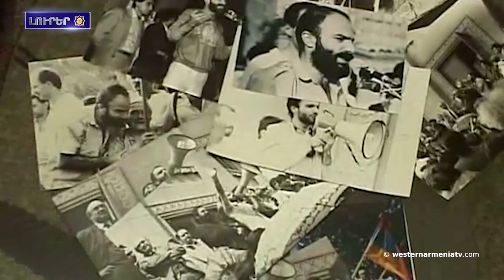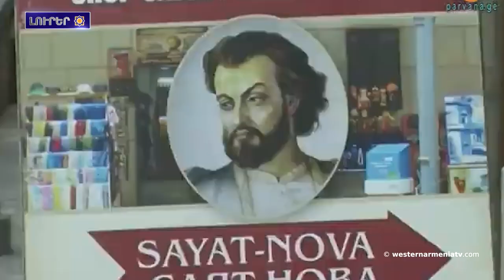Արեւմտեան Հայաստանի զաւակները․ Մօուսէս Գորգիսեան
1. Արեւմտեան  Հայաստանի զաւակները․ Մօուսէս Գորգիսեան
2. Արեւմտեան Հայաստանի հայերու հարցին շուրջ
3. Ադրբեջանցիները Բերձորին մէջ հողին են հաւասարեցուցեր Մեծ Հայրենականի զոհերու յիշատակը հաւերժացնող յուշահամալիրը
4. Նախագահն ու Ազգային ժողովը կը կրէ Արցախի ժողովրդի առաջնային մանդատը. Ստեփանակերտէն կ’արձագանքին Ալիեւին
5. Գերմանական բանավէճին մէջ հայերը «Արեւելքի հրեաներն էին»
6. Պաշտպանութեան նախարարութիւնը կը պարզէ Ադրբեջանի կողմէն հայ զինծառայողներու առեւանգումին հանգամանքները
7. Թբիլիսիին մէջ  նշուեցաւ աւանդական դարձած «Վարդատօն 2023»-ը